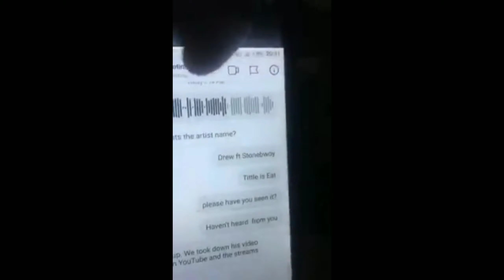This is how Mr Drew was reported of a stolen song to the artist on Instagram 😂😂😂